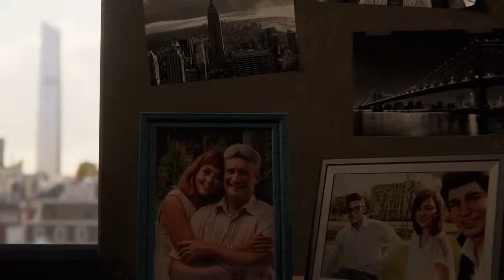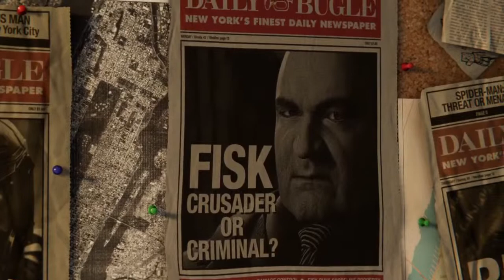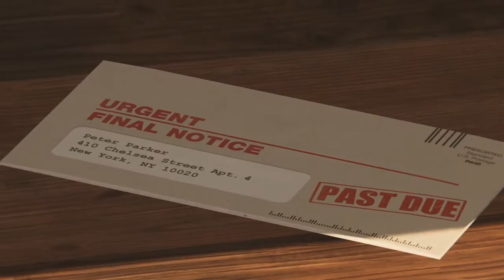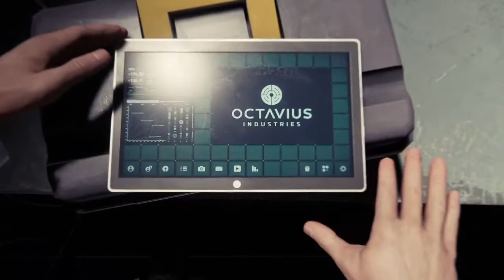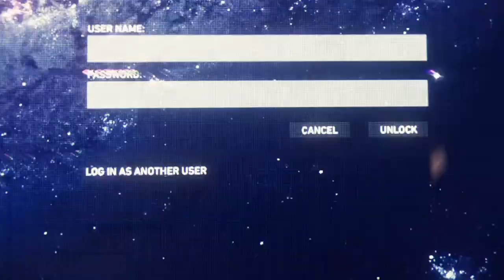Spider Man live stream Playthrough Part 1 with Keith Redfield